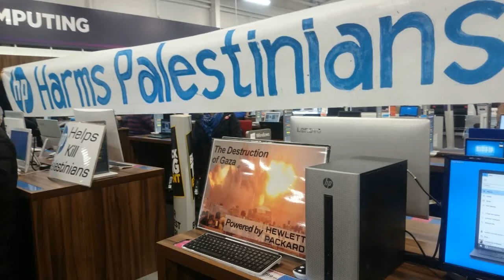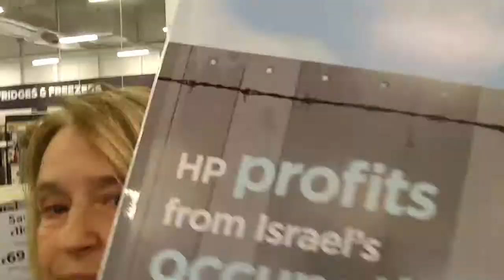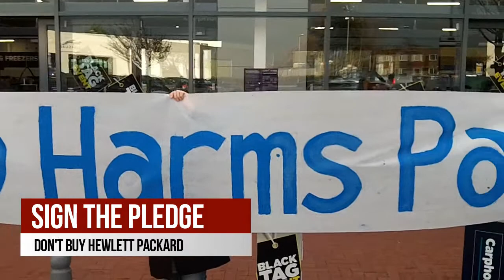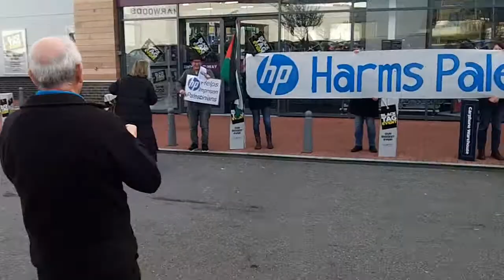Boycott HP Week of Action 2016: Brighton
From 25th November to 3rd December 2016 over 100 cities across the world supported the Boycott Hewlett Packard week of action. In Brighton, UK we took the message to a local superstore. We called on Currys/PC World to stop selling HP products, and for shoppers to stop buying them. Boycott HP products!